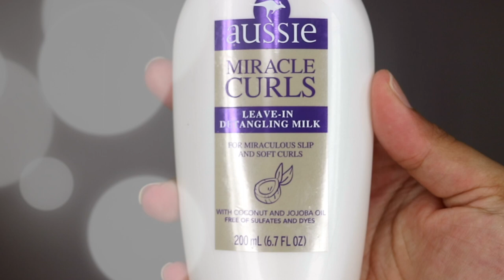Aussie Miracle Curls on Fine Hair Hit or Miss?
P R O D U C T  M E N T I O N E D

Aussie miracle curls leave-in detangling milk
Aussie miracle curls creme pudding

P L A Y L I S T  T O  W A T C H

James 4:8 KJV Draw nigh to God, and he will draw nigh to you. Cleanse your hands, ye sinners; and purify your hearts, ye double minded.

DONT forget to GIVE this video a T H U M B S U P and S U B S C R I B E